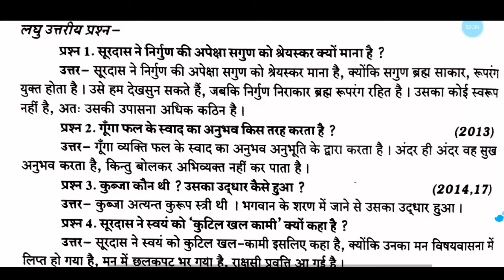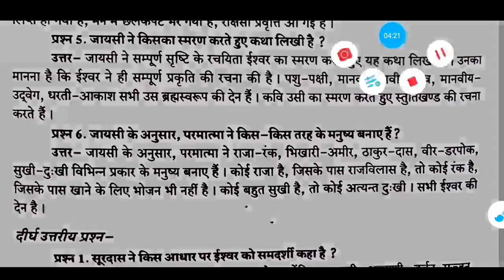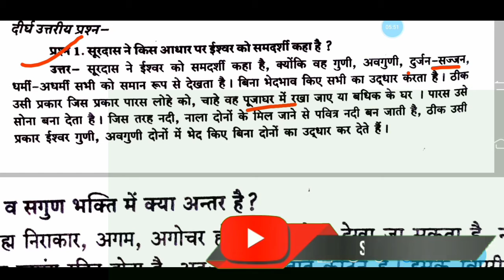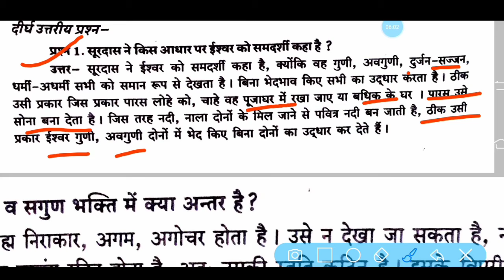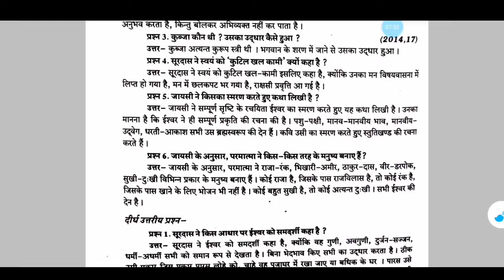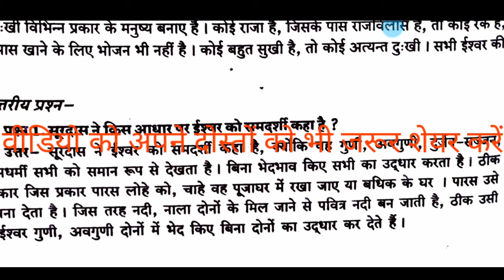इस साल पाठ 1हिंदी से कौन से प्रश्न आपको पढ़ना है, अभी देखे महत्वपूर्ण जानकारी गलती मत कर देना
कक्षा 9वी, कक्षा 10वीं, कक्षा 11 वीं, कक्षा 12 वाले विद्यार्थियों के लिए।

हिंदी के कुछ और महत्वपूर्ण अंतरों को देखने के लिए आप नीचे दी गई लिंक को क्लिक करके जो भी अंतर आप पढ़ना चाहे उसे पढ़ सकते हैं।

नाटक और एकांकी में अंतर

जीवनी और आत्मकथा में अंतर

कहानी और उपन्यास में अंतर

रेखाचित्र और संस्मरण में अंतर

मुहावरे और लोकोक्तियां में अंतर

जल ही जीवन है निबंध को पढ़ने के लिए नीचे दी गई लिंक को क्लिक करें।

वृक्षारोपण निबंध को पढ़ने के लिए नीचे दी गई लिंक को क्लिक करें।

कोरोना वायरस का निबंध पढ़ने के लिए नीचे दी गई लिंक को क्लिक करें।

विज्ञान का चमत्कार निबंध को पढ़ने के लिए नीचे दी गई लिंक को क्लिक करें।

हिंदी कक्षा दसवीं प्रश्न उत्तर

हिंदी के निबंध और प्रार्थना पत्र

कवियों का जीवन परिचय एवं उनकी रचनाएं प्लेलिस्ट

महाकाव्य और खंडकाव्य में अंतर,
महाकाव्य और खंडकाव्य में अंतर बताइए,
महाकाव्य और खंडकाव्य में अंतर लिखिए,
महाकाव्य और खंडकाव्य,
महाकाव्य और खंडकाव्य में अंतर 4,
महाकाव्य और खंडकाव्य में क्या अंतर है,
महाकाव्य की विशेषता,

कमेंट करके हमें अवश्य बताएं कि ये वीडियो आपको केसा लगा।

वीडियो यदि आपको अच्छा लगे तो वीडियो को लाइक अवश्य करें।

अपने सभी दोस्तों को शेयर भी कर सकते हैं।

हिंदी से संबंधित किसी भी टॉपिक पर यदि आप वीडियो चाहते है तो हमें कमेंट करके अवश्य बताएं ताकि उसके ऊपर वीडियो बना सके।